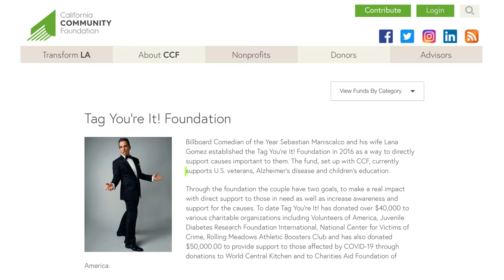Doctor Plays Heads-Up w/ Comedian Sebastian Maniscalco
Listen to my full interview with Sebastian on my podcast, The Checkup with Doctor Mike, below:

Watch Sebastian's new stand up special, Is It Me?, streaming now on @Netflix.

After I interviewed Sebastian Maniscalco on my podcast, I challenged him to a game of Medical Heads Up to raise money for the Tag You're It foundation, which seeks to assist US Veterans, those battling Alzheimer's Disease, and children's education. This wound up being hilarious, as we both had to take turns miming and guessing terms like sphincter, navel, kidney stone, CDC, bloody nose, pituitary gland, colostomy bag, and dozens more. Please leave suggestions below for guests you'd like to see me have on the channel!

Executive Producer: Doctor Mike
Production Director and Editor: Dan Owens
Managing Editor and Producer: Sam Bowers
Editor and Designer: Caroline Weigum
Editor: Juan Carlos Zuniga